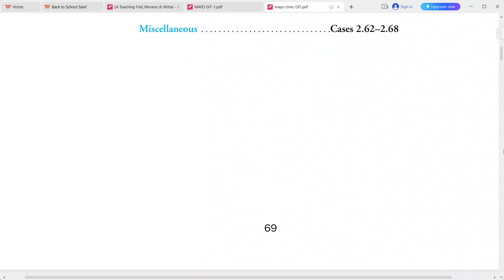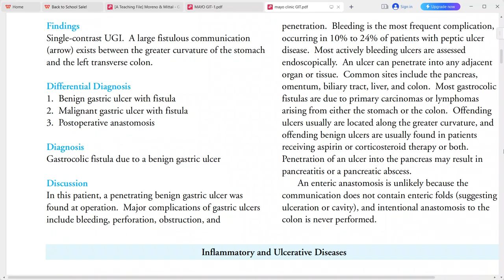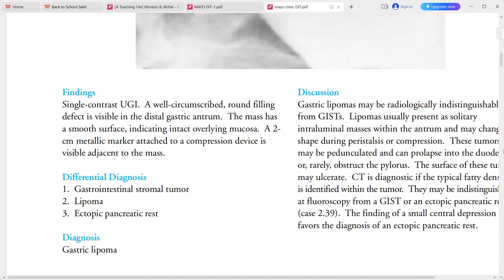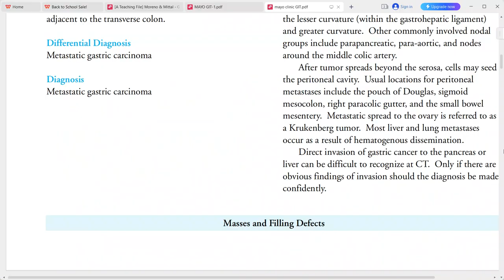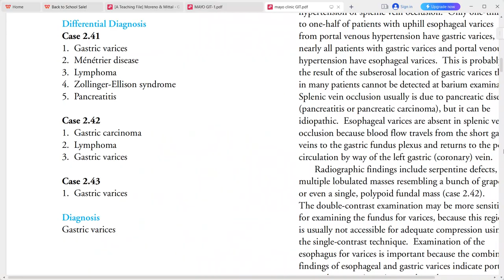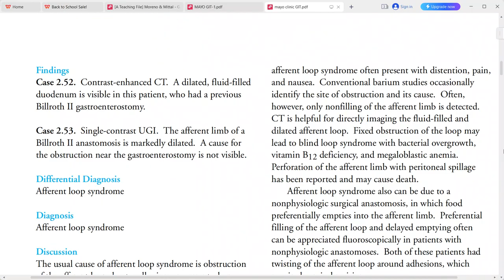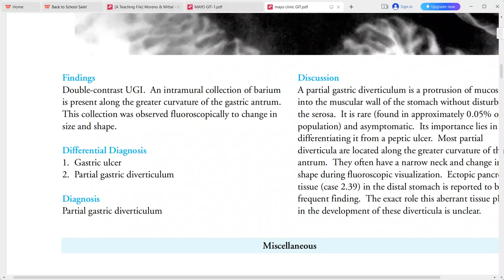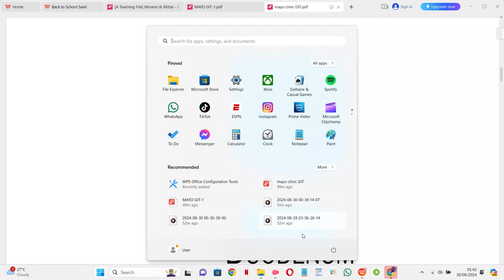STOMACH IMAGING MAYO CLINIC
STOMACH
ulcer